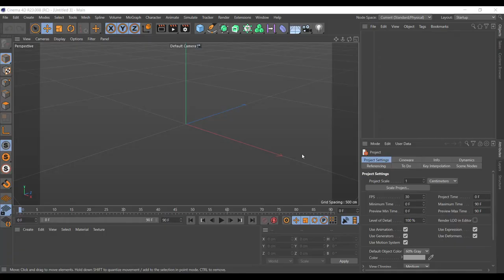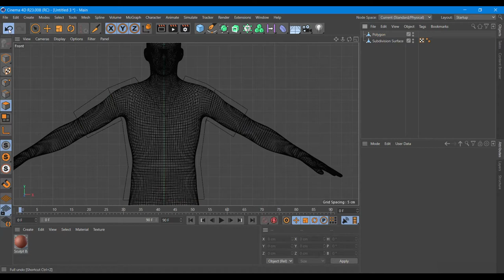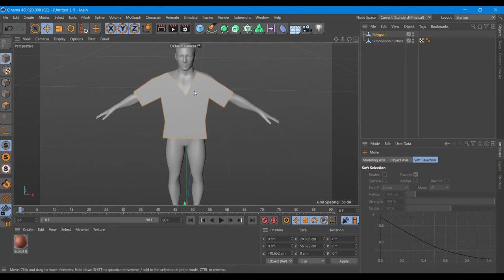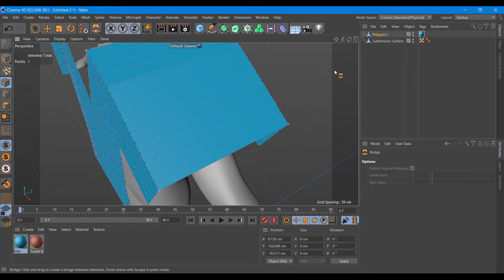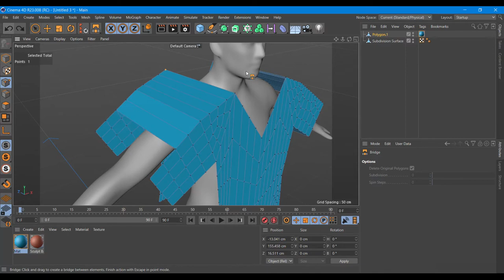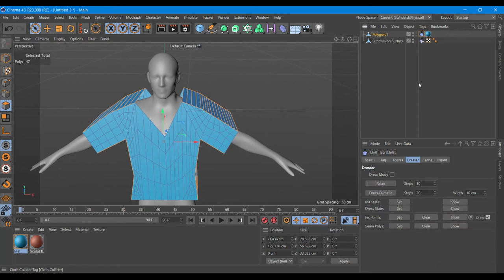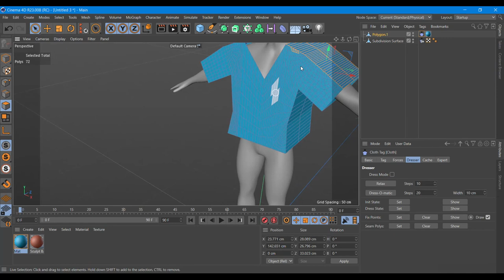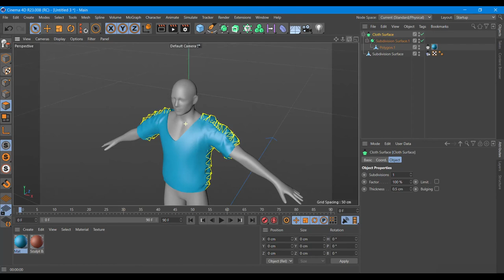Creating a T shirt using a polygonal pencil in Cinema 4d tutorial